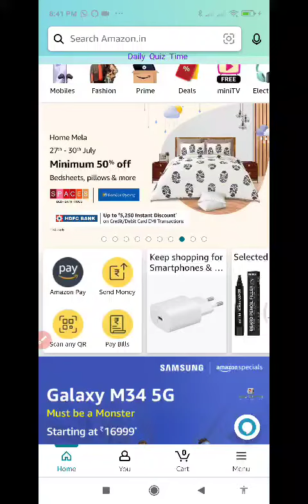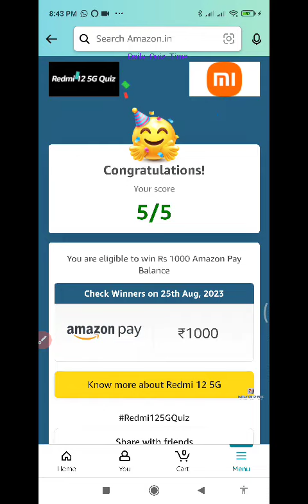Amazon Redmi 12 5G Quiz Answers Today | 27 July 2023 | @dailyquiztime